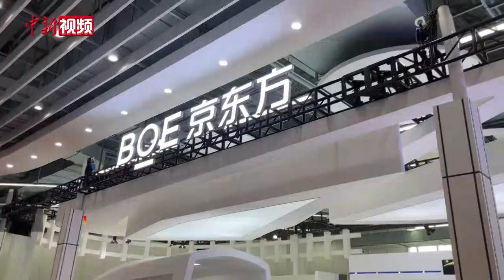手指轻轻一划 车窗就能由明变暗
12月9日，湖南株洲。正在举行的2021中国国际轨道交通和装备制造产业博览会上，采用染料液晶调光技术的智慧调光窗亮相会场。用手指在上面轻轻一划，该车窗就能由明变暗，或由暗变明。